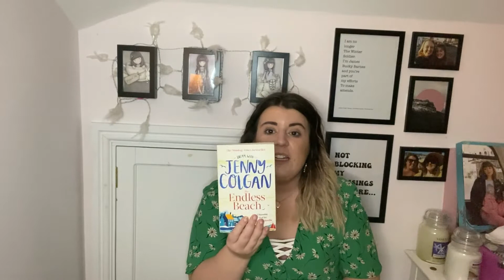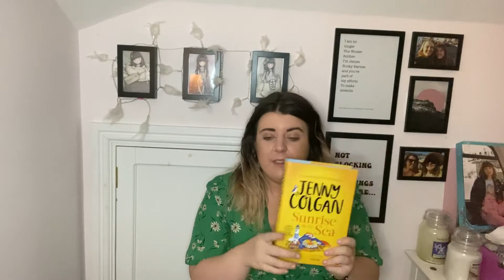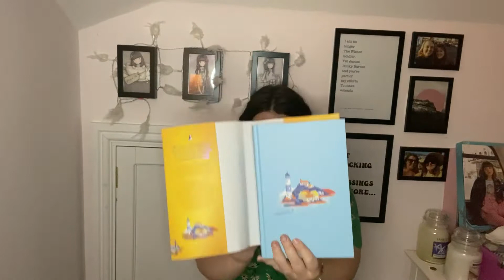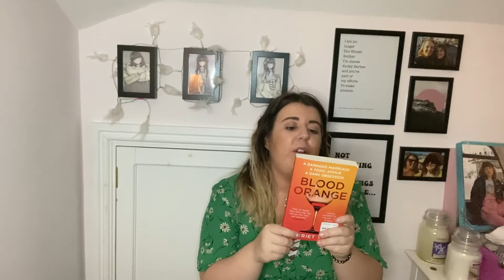charity shop haul | ZARA finds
Hey,

241